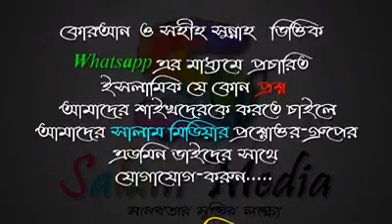হিন্দুদের ধর্নীয় অনুষ্ঠান থেকে কোন জিনিস কেনা যাবে কিনা ᴴᴰ┇শায়খ আব্দুল রাহীম মাদানি